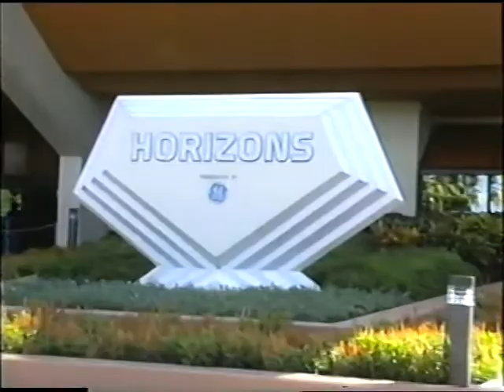amerka florida fl 24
mijn aller eerste vakantie was amerika dat was mijn droom vakantie om naar waldisny te gaan en ik ben er ook geweest het was fijn en zeeworld en nog vele andere dingen